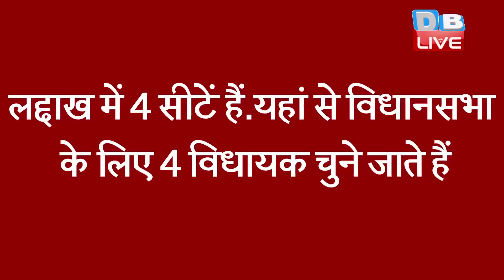जम्मू-कश्मीर के लिए बीजेपी का प्लान तैयार| परिसीमन के बहाने सीटों का खेल बिगाड़ेगी बीजेपी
लोकसभा चुनाव के बाद अब चर्चा जम्मू कश्मीर में होने वाले विधानसभा चुनाव की है,.,,जिसे लेकर बीजेपी ने घाटी में अपनी रणनीति को अंतिम रूप देना शुरू कर दिया है...आज गृह मंत्री अमित शाह ने इसे लेकर कई अफसरों के साथ बैठक की...जिसमें घाटी के हालातों पर तो चर्चा हुई ही,, साथ ही जम्मू-कश्मीर में परिसीमन आयोग के गठन पर भी बातचीत की गई..अगर विधानसभा चुनाव से पहले परिसीमन हो गया तो किस तरह से बदल जाएंगे समीकरण...आईए देखते हैं इस रिपोर्ट में